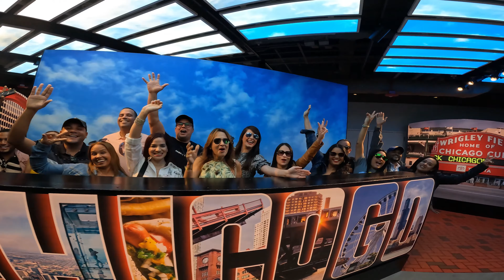OUR FIRST TRIP TO CHICAGO!